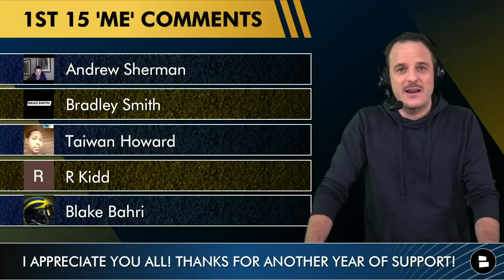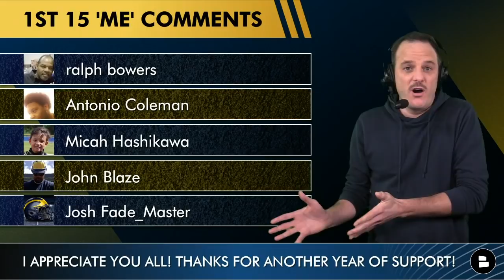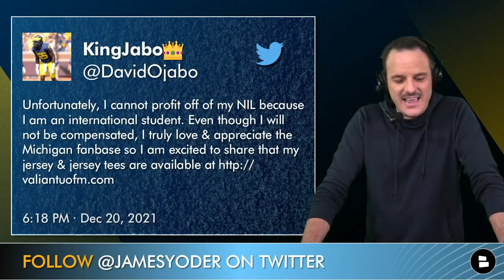Michigan Football News On David Ojabo, Jim Harbaugh At Jake Paul Fight + Is Sam Webb A Criminal?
Michigan Football Report with James Yoder bringing you the latest Wolverines rumors and news surrounding Jim Harbaugh’s program headed into College Football Playoff ‘game week’ which technically begins Saturday on Christmas Day. To get the Michigan football jersey deal James discussed, make sure to use the link on screen (have to!) and then email us at to redeem and send us your size and shipping info! Predict the score: Michigan vs. Georgia. Also - make sure to Follow James Yoder on Twitter - daily Michigan football coverage & jokes

Michigan vs. Georgia tickets from a season ticket holder - section 323, row 25. $400 each - which is about $80 cheaper per ticket than StubHub.

Today’s Michigan football news and rumors discussed via @chatsports
#1: Aidan Hutchinson named 2021 Michigan football team MVP
#3: WTKA radio host Sam Webb has been BANNED from YouTube - is Sam Webb going to jail? People are talkin’
#4: Michigan OL Ryan Hayes and kicker Jake Moody expected to return to the Michigan football program for the 2022 season. Yoder’s sources say Moody to ‘test the NFL waters’ and see if he’s draft-worthy
#5: Jim  Harbaugh, his dad, and 2 sons Jack and Jay (Michigan’s special teams coordinator) were at the Jake Paul fight in Tampa on Saturday night cheering on Frank Gore in an undercard bout... why are some ‘fans’ flipping out on the internet?

Shout out to Subway and Blake Corum for the signed football!

David Ojabo is getting screwed by Joe Biden and the American government. Because Ojabo is on a student-visa, he cannot legally profit of of Name, Image and Likeness. Ojabo posted this on his Twitter account last night:
“Unfortunately, I cannot profit off of my NIL because I am an international student. Even though I will not be compensated, I truly love & appreciate the Michigan fanbase so I am excited to share that my jersey & jersey tees are available

James Yoder says this David Ojabo situation is an absolute disgrace - - - and, don’t give me ‘school vs. work visa’ talk. The ‘law’ needs to be changed. Now.

Michigan football fans: What’s your favorite tv show to binge-watch right now?

More on Sam Webb scandal:
- Report: Webb stole private ‘all 22’ video that is only reserved for coaching staffs and TV networks for ‘non-broadcast’ use
- Webb used Devin Gardner’s Fox employee login to access - and now he is throwing Gardner under the bus, trying to push blame onto him and get him fired?
- Webb/WTKA illegally downloaded video, uploaded to YouTube to try and profit!
- YouTube deleted content & channel, investigation ongoing... criminal charges pending?

Type ‘Scam Webb’ if you agree that Sam Webb is a conman

Jim Harbaugh at Jake Paul fight... Yoder says: Stop talking about ‘Covid concerns’ - Michigan’s team is 100% vaccinated and Harbaugh shouldn’t even be tested. Some fans are freaking out saying Harbaugh is going to catch coronavirus and be out for the Orange Bowl vs. Georgia on December 31

Do you have a problem with Jim Harbaugh attending the fight? Type Y for Yes or N for No